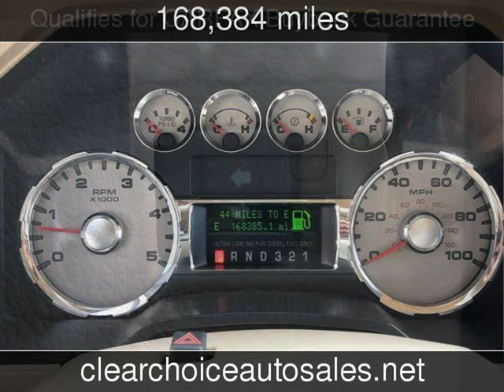2008 Ford F450SD Lariat Used Cars - San Antonio,TX - 2019-01-03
See more details about this used car This 2008 Ford F450SD Lariat with 168,384 miles is for sale at Clear Choice Automotive.